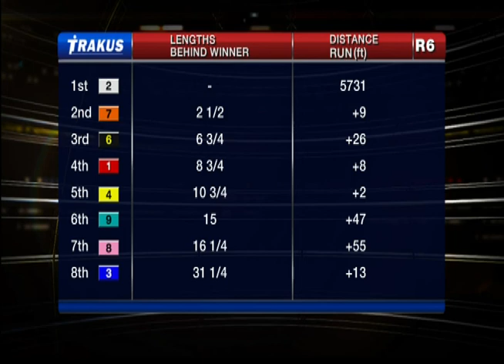Woodbine, Tbred, June 27, 2014 Race 6